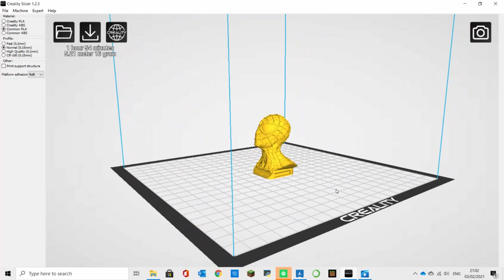3D Print Time Lapse of Spider-Man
Just Having abit of fun with some video editing and my 3D Printer, enjoy watching the process of my print!